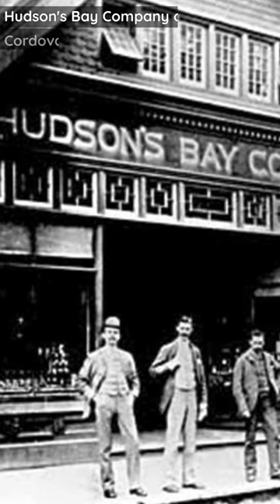Hudson's Bay Company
The Hudson's Bay Company (HBC), founded in 1670, is a historic Canadian corporation initially renowned for its fur trading monopoly. Today, it thrives as a prominent department store retailer, blending heritage with modern commerce.